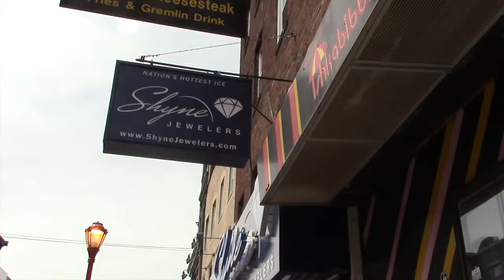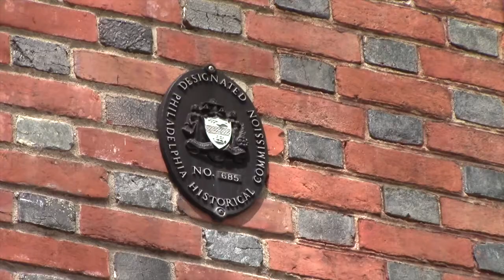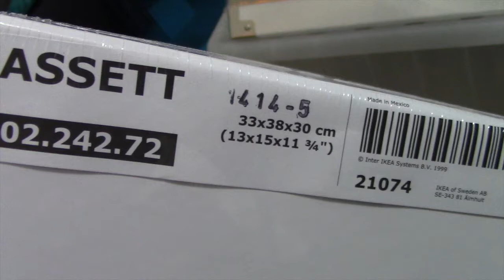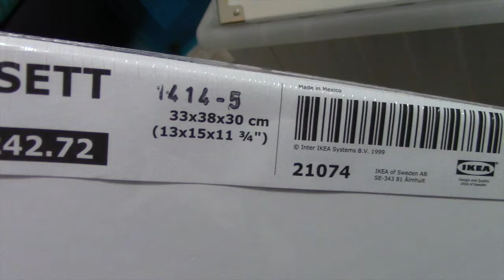Sunday FUNday Vlog | A Day in Philly!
THUMBS UP IF YOU LIKE VLOGS!

Open for links mentioned in this video!

Thanks so much for watching this video and if you are interested in more technology, lifestyle, beauty, reviews, tips & tricks, please reach out to me and visit me all over the internet!